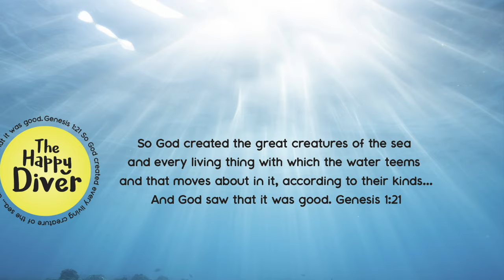Diving to Middle Island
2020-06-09 Scuba Dive - Australia - Victoria - Warrnambool - Breakwater Rock to Middle Island. Bluethroat Wrasse, Southern Rock Lobster, Eastern Rock Lobster, Magpie Perch, Moonlighter, Sea Sweep, Banded Morwong, Abalone, Sea Star, Herring Cale, Scalyfin, & more. Happy, I like Happy, Happy is good :)